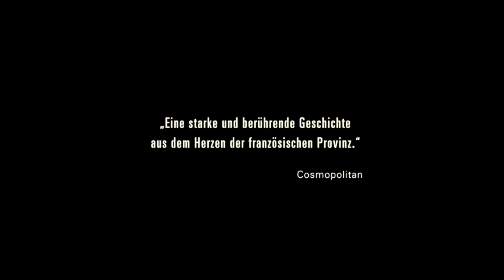DER LANDARZT VON CHAUSSY Trailer deutsch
Dr. Jean-Pierre Werner ist seit über 30 Jahren Landarzt und in seiner Dorfgemeinschaft sehr beliebt. Für die Nöte und Sorgen seiner Patienten hat er immer ein offenes Ohr. Als er plötzlich selbst erkrankt, ist er gezwungen eine Vertretung einzustellen. Diese kommt, schneller als ihm lieb ist, in Gestalt der attraktiven und selbstbewussten Dr. Nathalie Delezia. Aber Jean-Pierre, der sich für ziemlich unersetzbar hält, ist nicht bereit sie ohne Umschweife als mögliche Nachfolgerin an seiner Seite zu akzeptieren. Und so muss sich Nathalie seine Anerkennung und die der Dorfgemeinschaft erst hart erarbeiten. Doch nach und nach kommt unter der anfänglich rauen Oberfläche wahre Herzlichkeit zum Vorschein.
In den Hauptrollen des charmanten Überraschungserfolgs glänzen ZIEMLICH BESTE FREUNDE-Star François Cluzet und die bezaubernde Marianne Denicourt.